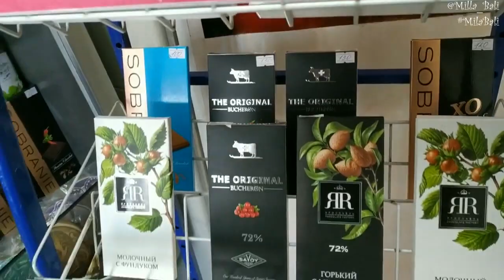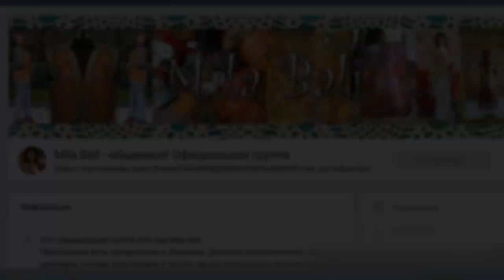VLOG: Зима, а я на горку кататься! ♥ Mila Bali